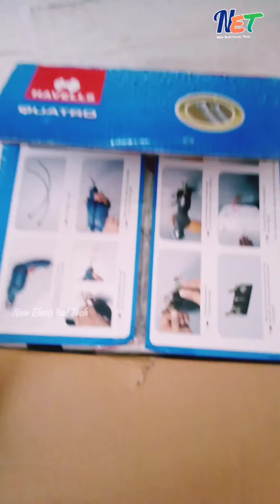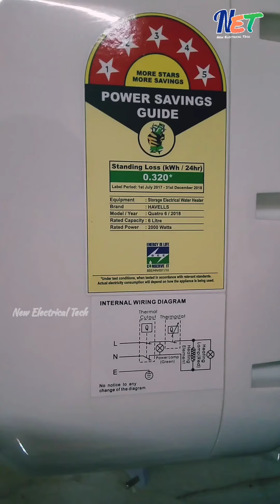water heater connection // Hindi //electrical videos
how to fitting water  heater
water heater connection
how to fitting water heater home